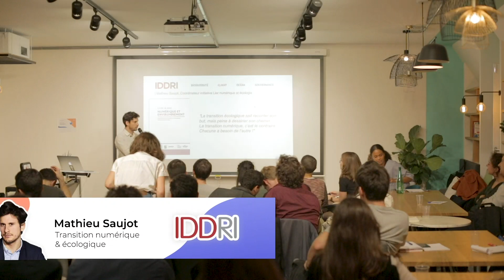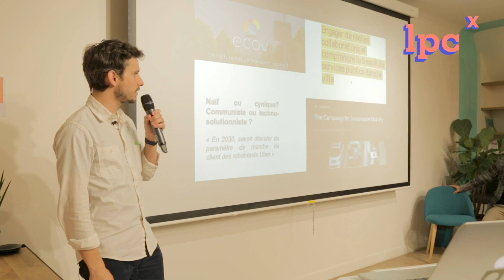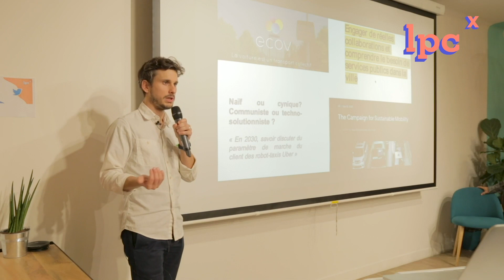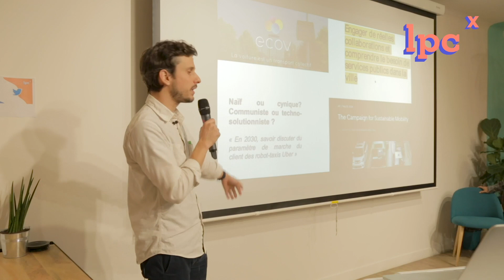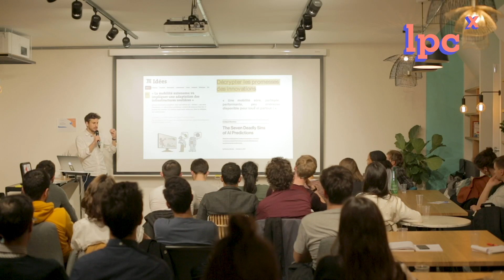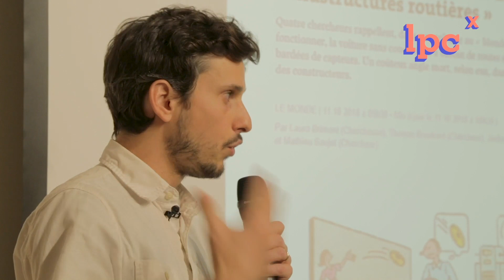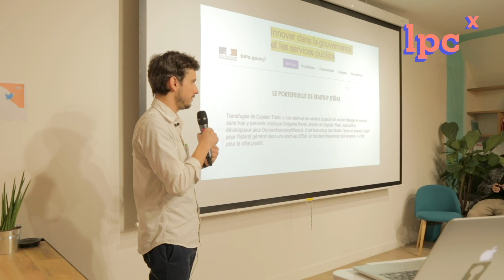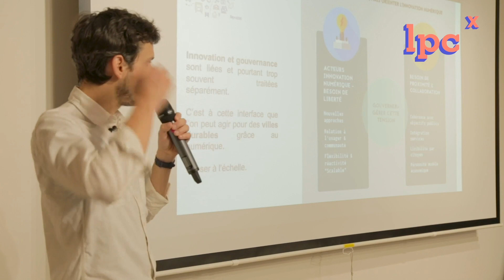(FR) LPCx - Ecologie et numérique - par Mathieu Saujot & Vincent Chavoutier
Le numérique transforme la vie des citadins et le fonctionnement de certains services urbains, mais il le fait en dehors de toute stratégie des acteurs de la ville. Comment utiliser au mieux l'innovation pour en faire un levier face aux urgences écologiques 🌍 ?

En bonus,  une table ronde avec Vincent Chavoutier Head of Product @Gobee.bike